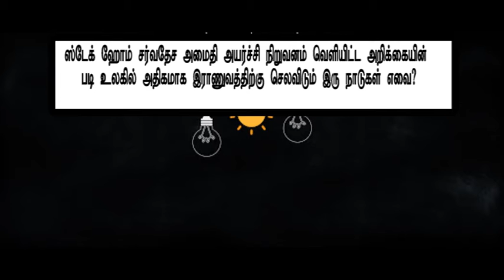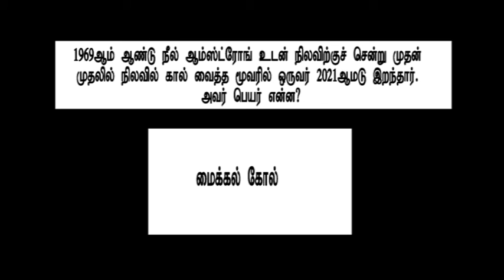GK Tamil-18,| Current Affairs, | SLAS|, SLEAS|, SLFS|, SLTES,| A/L,| SLTS,| MA,| TNPSC